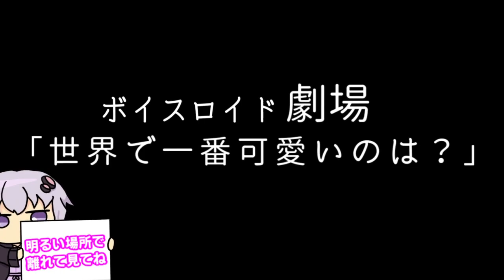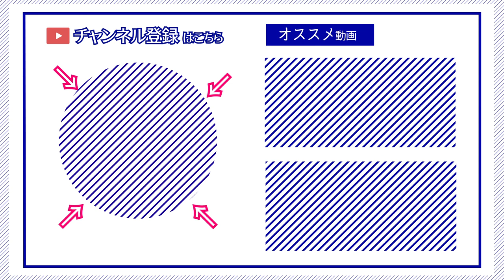【ゆかり先生劇場】ショートコント『世界で一番可愛いのは誰？』（VOICEROID劇場）